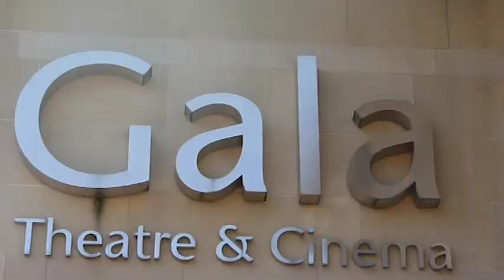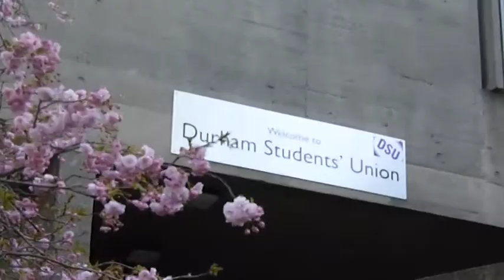This is Durham - 2017 Documentary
A short documentary about the history and culture of Durham.